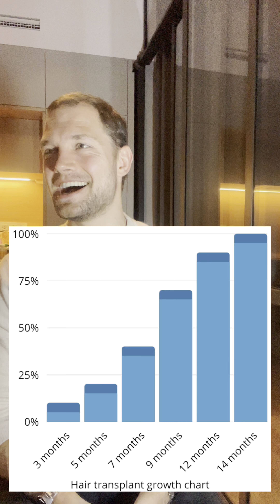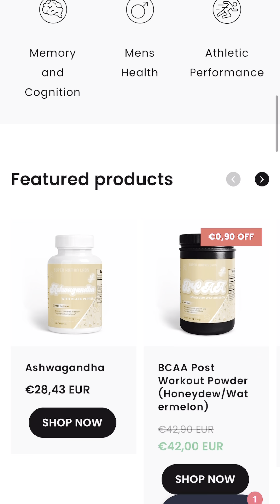Stefan Pollman's Hair Transplant Experience at IdealofMeD